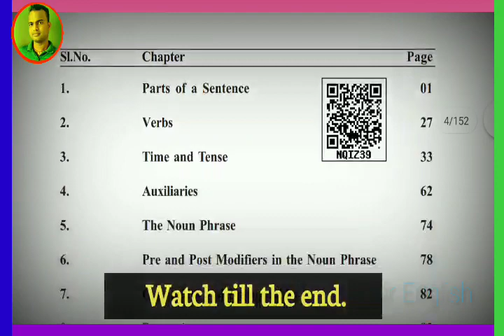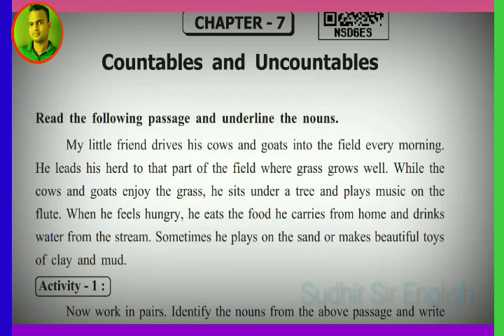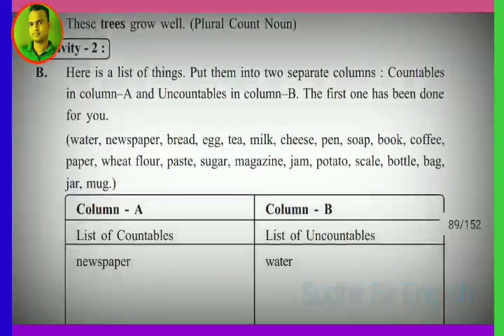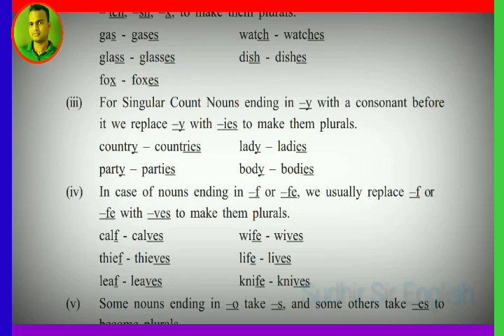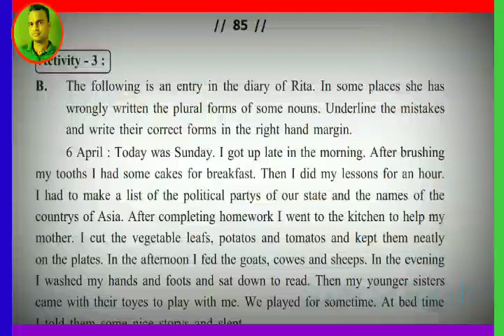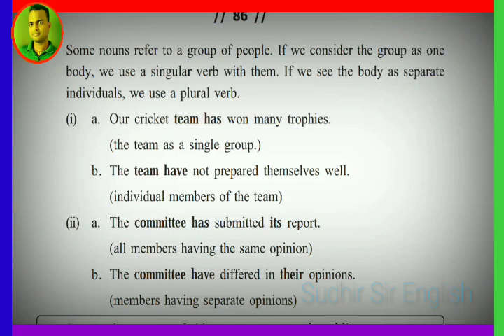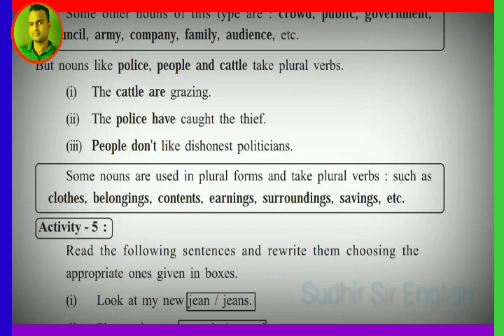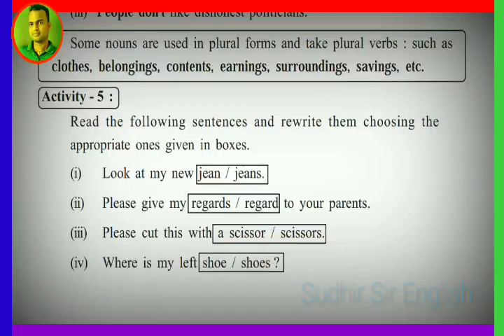🔴COUNTABLES & UNCOUNTABLES, PART-1,CHAPTER NO-7,GRAMMAR, CLASS-IX, TEACHING BY SUDHIR SIR